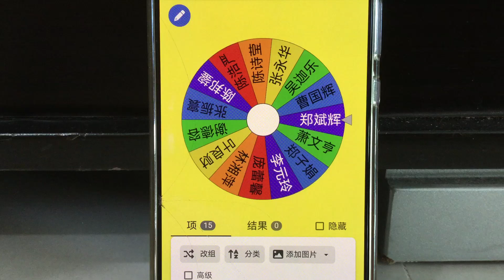MediaCorp Logo 2012 Part 16